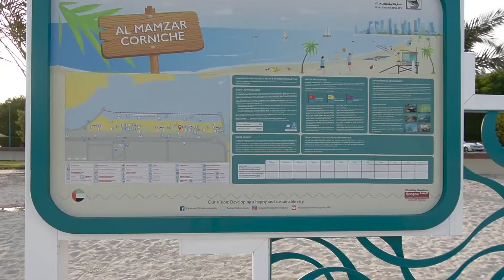Al Mamzar Beach Company Outing